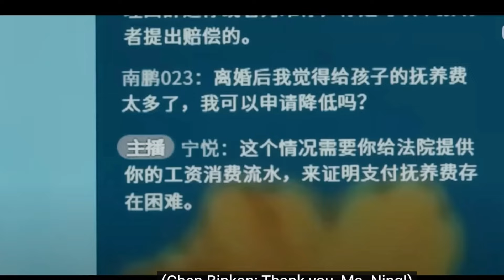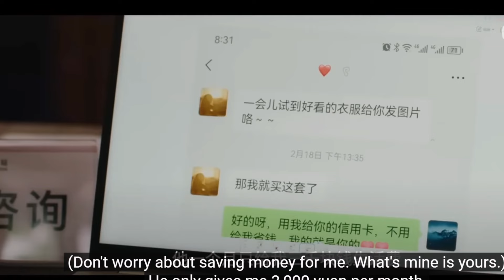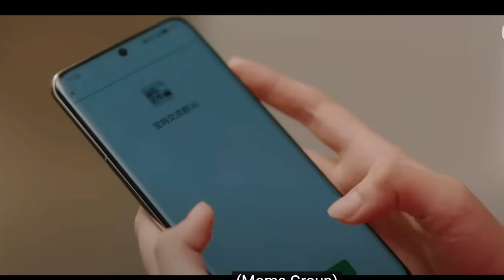After the marriage episode 1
Strings of Control: The Puppet's Dilemma